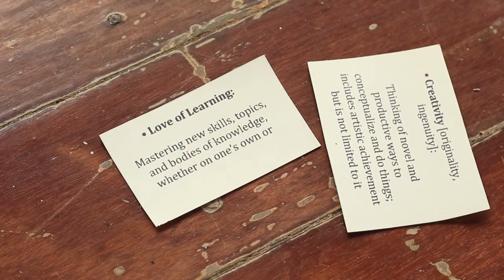CircAsana Retreats Nicaragua